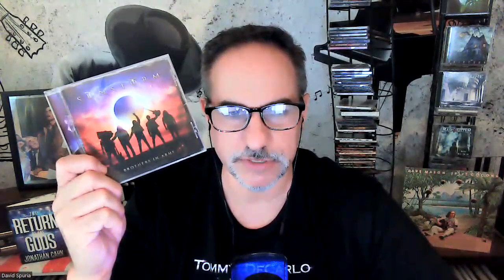Deep Purple Is Making A New Album Without Steve Morse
I kinda thought they were done. But they are apparently liking their new guitarist Simon McBride!